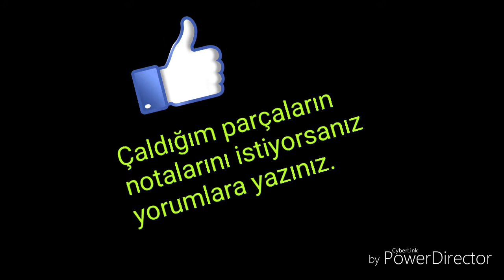Melodika hayatı tesbih yapmışım.